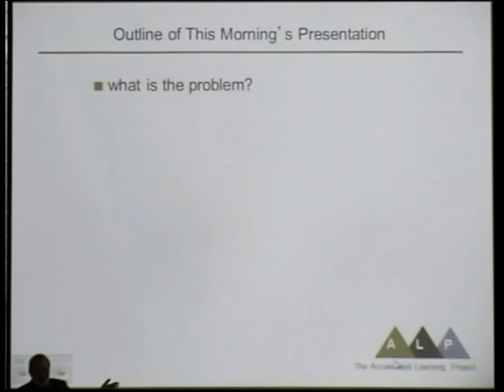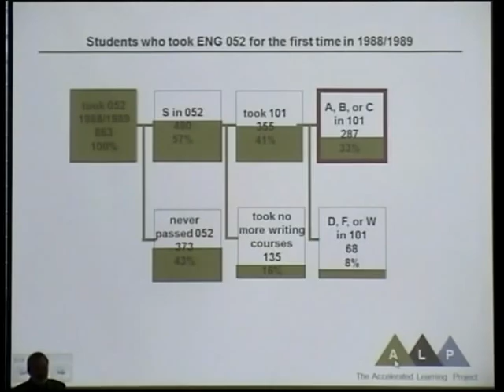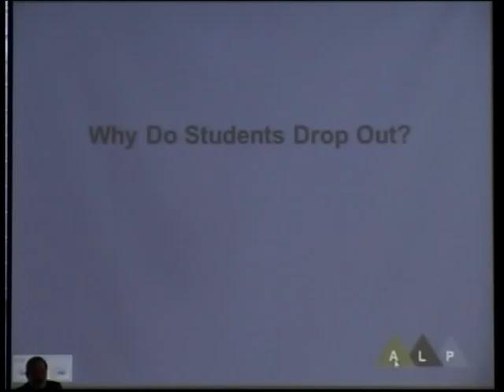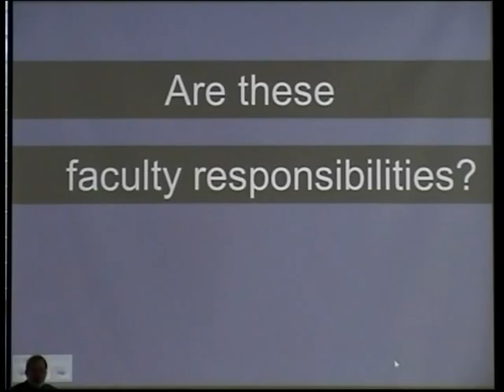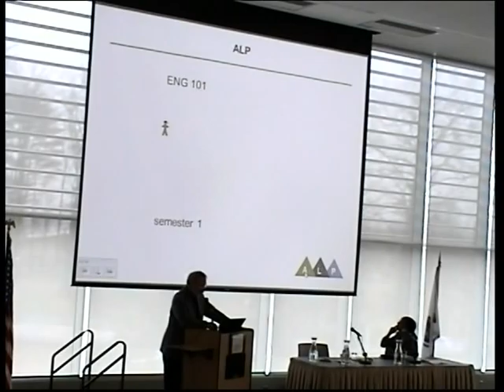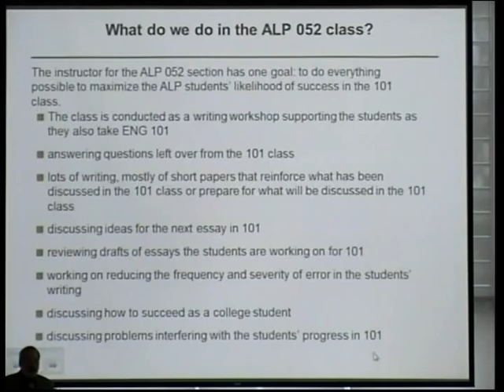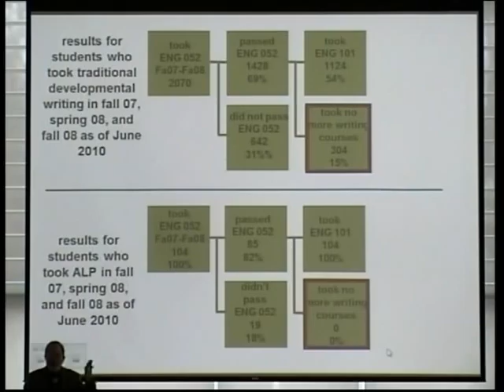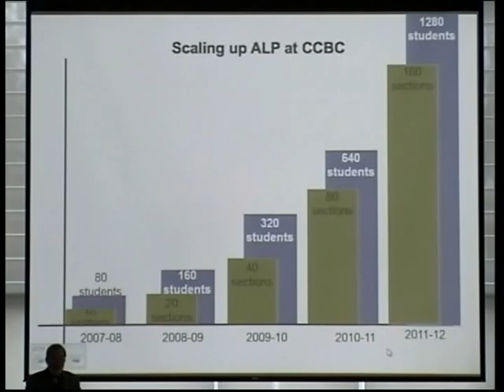Accelerated Developmental Education Series - Peter Adams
Mass Department of Higher Education Vision Project - Accelerated Developmental Education Series conference held on 12/6/11 in the GCC Dining Commons. Presentation on Accelerated Learning by Peter Adams, Professor of English and Director of the Accelerated Learning Project, Community College of Baltimore.